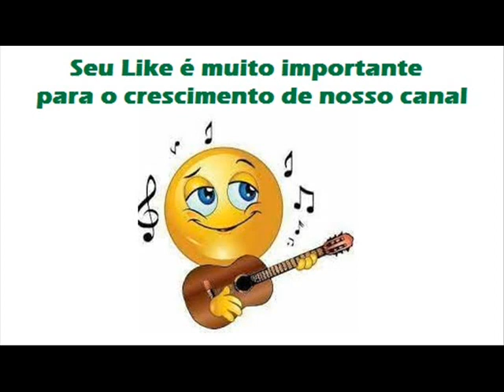05 Filho Do Sertão - Heitor E Henrique (1994)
Heitor E Henrique (1994)